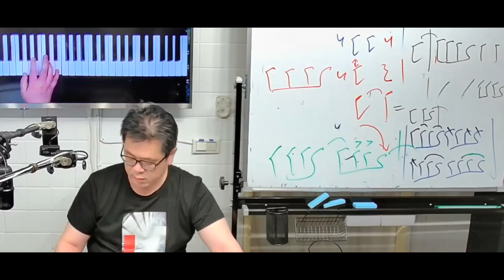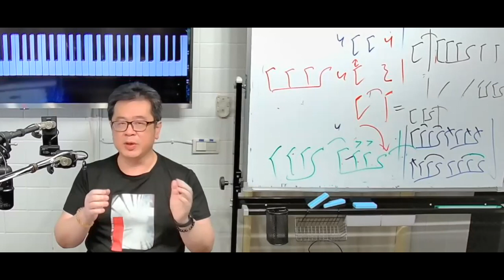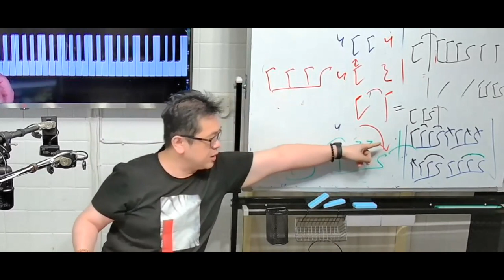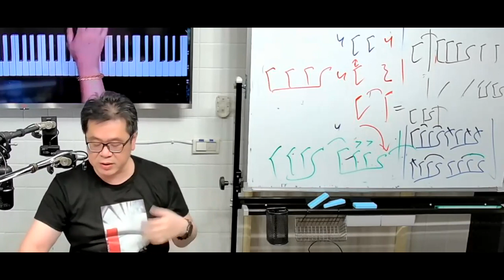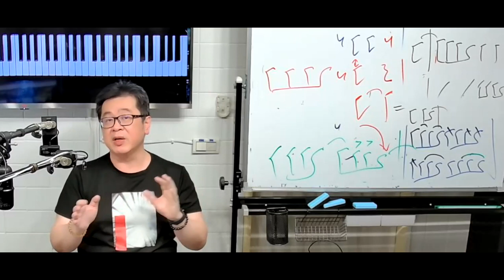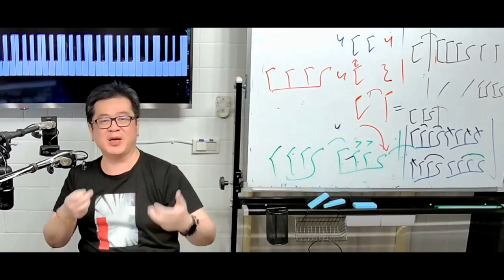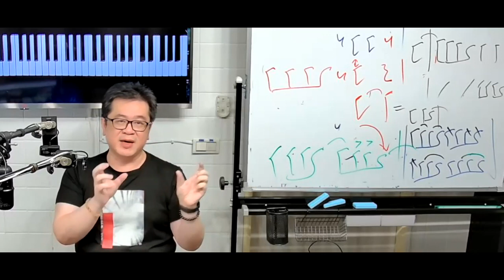啟彬老師 - 「狠下心來學Swing - 我到底要怎樣練、怎樣聽才能Swing得好？」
啟彬老師即將推出主題式線上工作坊，報名達標十人即錄製，精彩獨家有效內容可享觀看影片七天！- 第一場的主題是「狠下心來學Swing - 我到底要怎樣練、怎樣聽才能Swing得好？」（註：活動已結束，歡迎報名參與每週常態性研習！）

啟彬老師即將推出主題式線上工作坊，每次針對一個主題進行線上教戰！

運用Zoom Meeting，兩小時中將拆解曲子的各項元素，甚至是特定主題的重點提示！

如果你還沒有上過啟彬老師的課，這是最適合你的機會！你可以挑自己喜歡或想理解的題目參加

如果你已經參加啟彬老師定期的每週團班研習，你依然可以參加，跟著老師一起練習並繼續抓到重點

你也可以在線上工作坊提出你的疑問，並由老師回答並提供有效方案

參加方法非常簡單，報名、繳費，然後你就會收到Zoom Meeting的連結，線上跟老師請益

每場線上工作坊滿十人即開班，單次參加沒有負擔，但也希望藉由更理解老師的教學方式之後，你能加入每週團班，或是預錄式線上課程

每場線上工作坊都會錄影，凡參與該主題式工作坊者，可享有觀看保留錄影影片一週之權利

時間將訂在週五下午2:00~4:00，歡迎報名！無法現場參與者可以看錄影，影片一樣保留一週

第一場的主題是「狠下心來學Swing - 我到底要怎樣練、怎樣聽才能Swing得好？」

如果你真的搞不懂樂譜上沒寫的Swing Feel，也覺得自己的演奏怎老是跟真正的爵士樂手聽來不一樣，那麼這就是你需要的實戰工作坊！

請用謝啟彬老師的音樂教學網私訊報名即可，相關匯款資訊將於回覆中告知

（有想要了解什麼音樂技術性的主題，或是曲子如何即興、掌握等，也歡迎留言告訴我哦！）